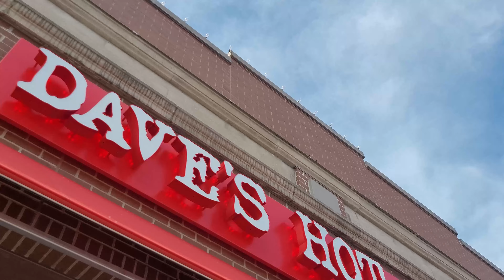We Tried Dave's Hot Chicken! Hot Chicken Sandwich Challenge Vlog Family Fun World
We Tried Dave's Hot Chicken! Today we went to the new Dave's Hot Fried Chicken restaurant in or area and got some of their hot chicken sandwiches! @ImanisFamilyFunWorld

Family Fun World @ImanisFamilyFunWorld
Imani @ImanisFunWorld
Julia @everyonelovesjulia4173

Thank you for your support we love you all!!!